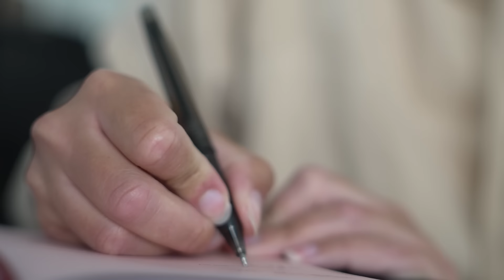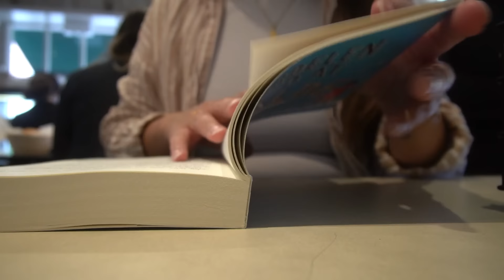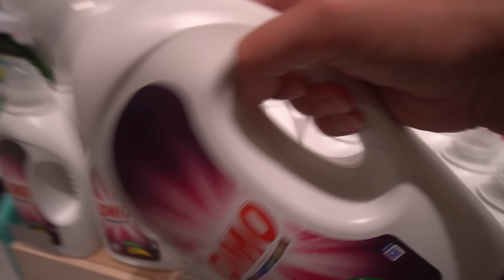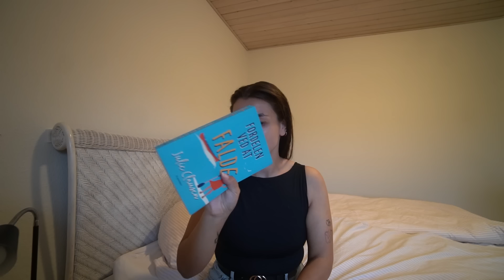TAGER ALENE I TIVOLI, TIL BRUNCH OG EN MASSE ANDET... | EN GRÆNSEOVERSKRIDENDE DAG 😅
Reklame for Gyldendal